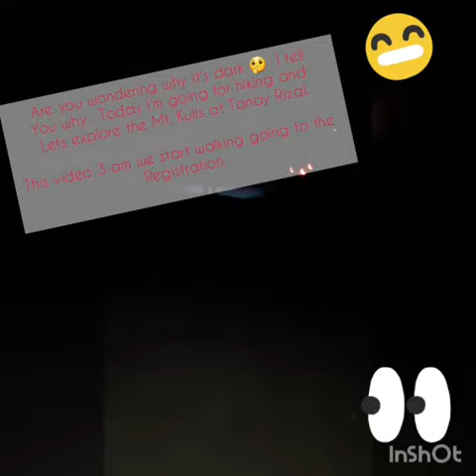HIKING AT MOUNT KULIS TANAY RIZAL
This is the second time to go for Hiking.

What to do at Mt. Kulis. You have  two options,
First : you can go by Day Tour
Second : You can do Camp and spend overnight.

This is all the places that I went at  Mt. Kulis

 Noah’s Ark
 Spider Web
 Mt. Sambong
 Heart Peak
 Sierra Madre View
 Bahay ni Cardo
 𝐹𝑙𝑜𝑤𝑒𝑟 𝐺𝑎𝑟𝑑𝑒𝑛
 Twin Mountain Rocks
 Hanging Bridge
 4x4 Jeep Adventure

To complete your thrilling adventure, enjoy the pictures que view on top of Noah’s Ark, a boat anchored on top of the mountain and over the sea of clouds. It requires 30-45-minute trek with some downhill and uphill. Going to this spot requires you to avail a local tour guide worth Php500. The fee includes going to Lion House Falls.
If you want to see the sea of clouds and experience it while on top of Noah’s Ark, you need to start your trek as early as 4am. Other tourists will start flocking the area normally by 6am. Expect forming a queue to get everyone’s chances riding and taking their pictures on this unique vantage point.